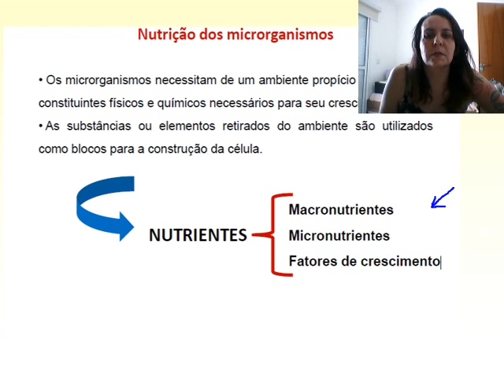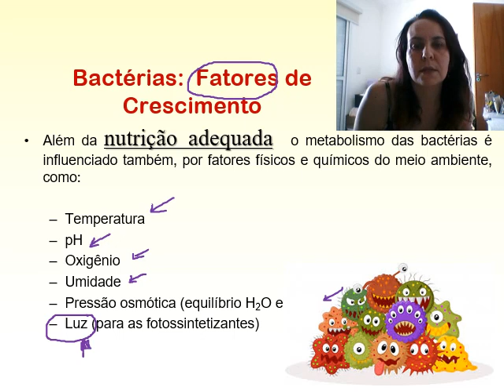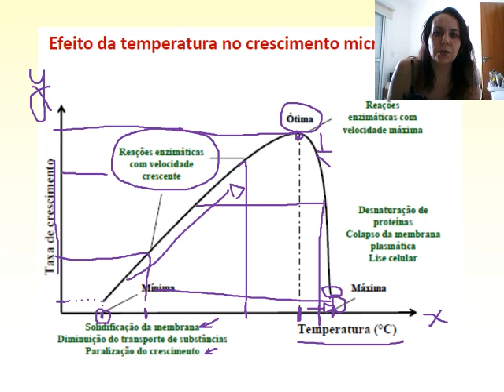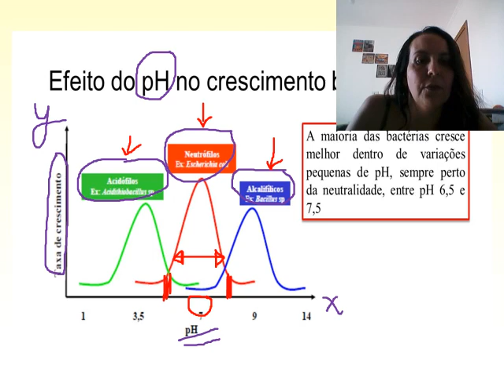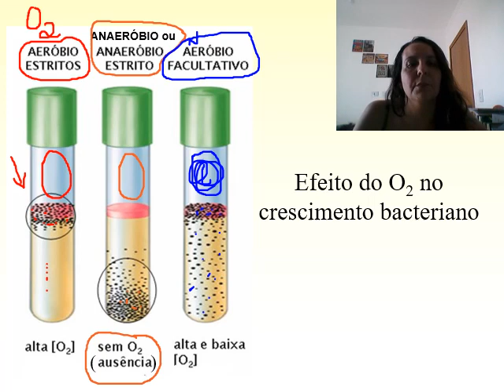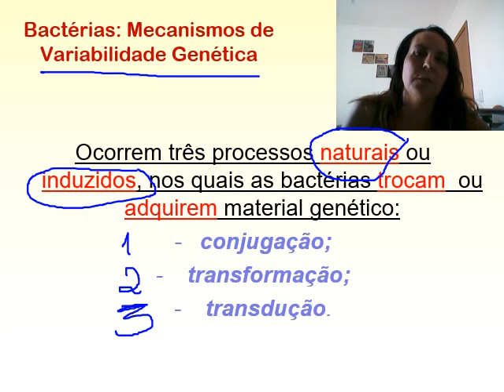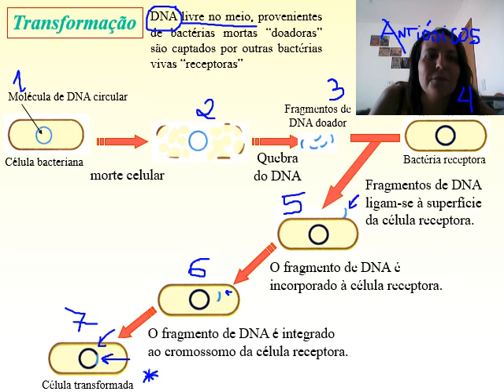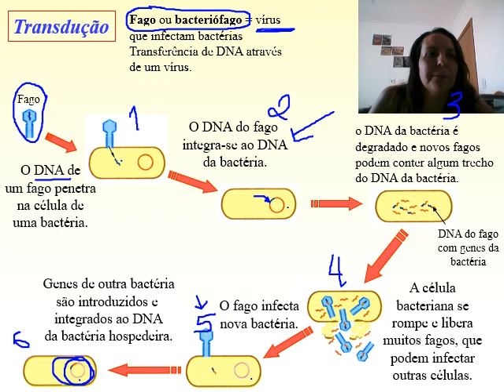Bactérias: Fisiologia - parte 1